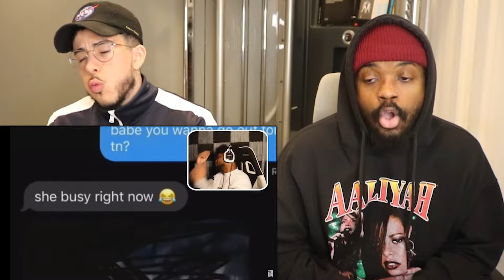CORYXKENSHIN TRY NOT TO LAUGH MOMENTS (OUT OF CONTEXT, JUMPSCARES, FREESTYLE + MORE) PT.2